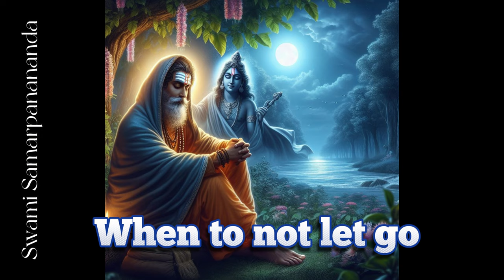কখন ছাড়তে নেই hinduismsamarpan | Swami Samarpanananda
Maharaj ji explains that once you find your Guru ,do not let go even if it seems difficult.

Clip Selection - Moumita Kundu

Credit - Indian spiritual Heritage